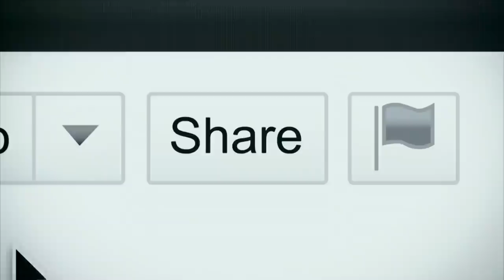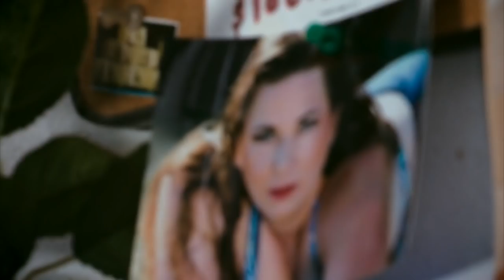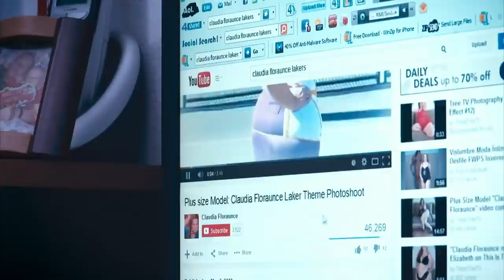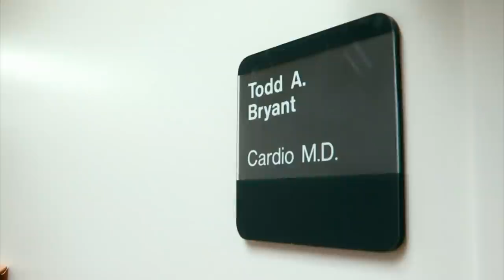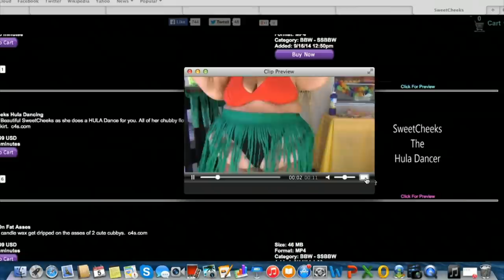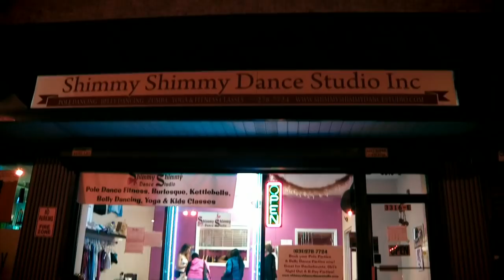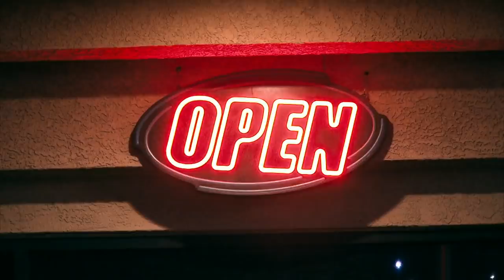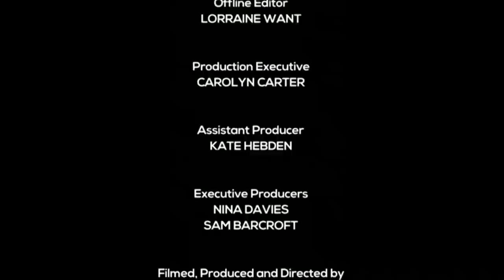Her Hips are HUGE | Shocking Lives (TLC) | S01E01 | Fresh Lifestyle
Shocking Lives is a three-part documentary series from Barcroft, leaders in the production of factual content for TLC, Discovery and Channel 5, which aims to peel back the curtain on some very different lives.

From the shocking “The Grandmother Lovers”, which follows young men who only date elderly women, through to the uplifting “The Women with the World’s Biggest Hips” which looks at four women who celebrate their unique physiques, and to the emotional “The Boy with the Giant Hands” which tells the story of eight-year-old Kaleem who suffers from gigantically swollen hands and has been excluded from his local community, this is documentary making with a difference.

Factual rather than sensational, Shocking Lives takes these unusual experiences and recasts them in a new light, showing us that love and hope can be found in the most unexpected of places and allowing audiences to view the subjects in a new perspective.